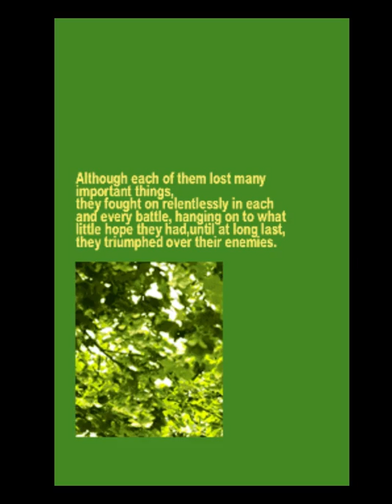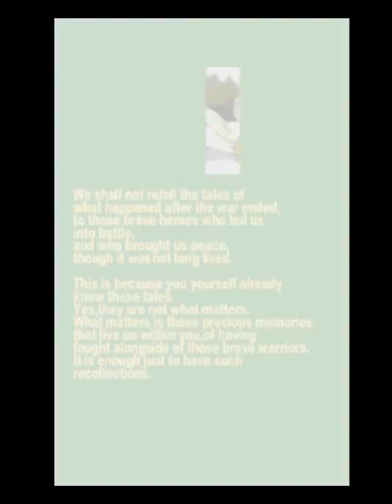Dimahoo: A Game With Dragons and Stealth Bombers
Tie Tuesday and pullahoko join me for Dimahoo - a fantasypunk shoot-em-up with an insane scoring system and enemy list.  I'd type more except I want you to experience the joy of Solo Edge for yourself.